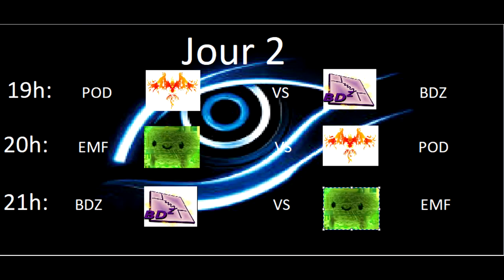Résumé du jour 1 de la phase de poule du premier tournois des As d'Assas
Rooaaar !

Les As vous propose le premier résumé de la première journée de tournois. Il nous manque malheureusement les deux dernières parties.

On se retrouve plus tard dans la semaine pour les rediff complètes des parties des phases 1 et 2 des poules